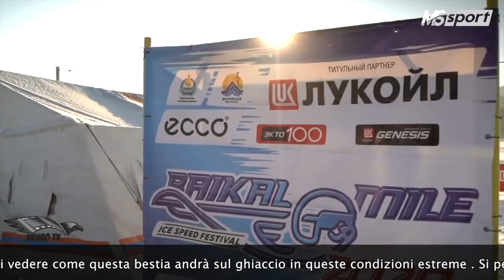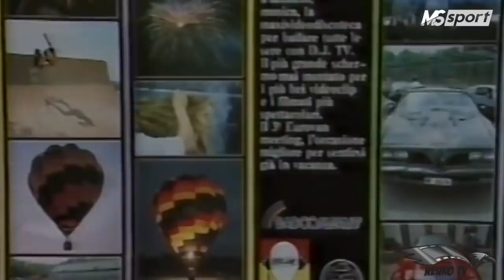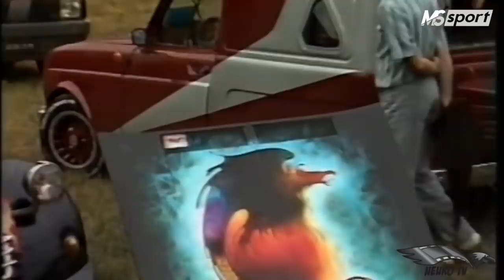#31 "Mondo Custom"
In questo nuovo appuntamento della Vostra rivista televisiva , avremo grazie alla gentile concessione di Ian Austin e Brice Hennebert la testimonianza del la gara svoltasi sul lago Baikal , Massimo Tentori inaugura una nuova sezione dedicata al passato..., avremo l'immancabile "Pensiero del Nomade" , Mattia Granato di Harley Sportster Italy , il saluto di uno dei direttori del "Mustang club of America" Randy Weldon , Fabrizio Elegante Schenardi di MustangMania. e il tutto come spesso accade accompagnato dalla musica del grandissimo "@Tony Tuono "Presentano Manuela Mancin Simona Salvatico Stefano Nomade e Roberto Montaldo.